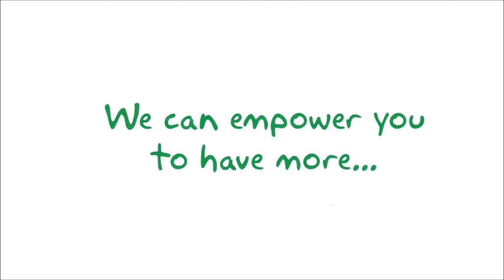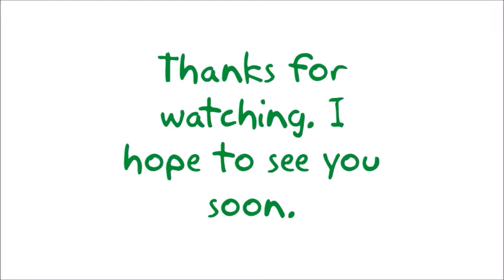How We Help YOU Achive Your Dreams at Manage Your Mind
Do you want to improve quality of your LIFE?

Do you want achieve your DREAMS?

We will show you how we do it at Manage Your Mind, in three simple steps.